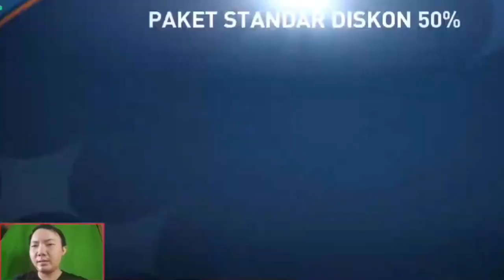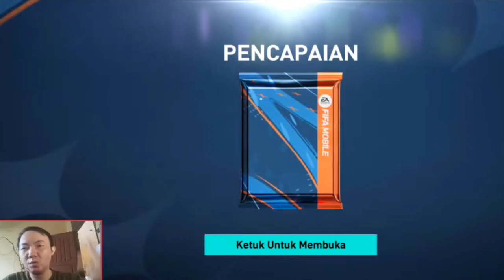PEMAIN GRATISAN DAPAT UTOTS 114 & GACHA WANGI? | FIFA MOBILE!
Gatcha 1250 gem 1x Hoki, Claim Utots 114 3x di tiga akun & sedikit penuh perjuangan di tantangan, semoga terhibur gess